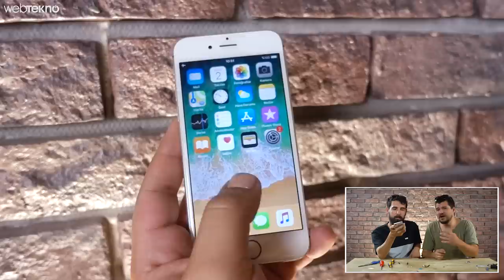iPhone 6'yı 200TL'ye iPhone X'a Çevirdik! (Çakmacılar Bunu Sevmedi!)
Merhaba sevgili Webtekno takipçileri! Bu videomuzda internette denk geldiğimiz ve iPhone 6'nın arka kapağı yerine takınca telefonu baya baya iPhone X'a benzeten kapağı inceleyeceğiz.

Keyifli izlemeler :)